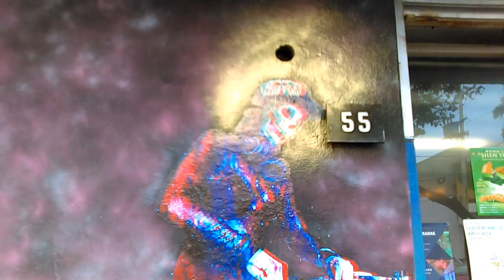Cuuwbia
Intervención a la fachada de la Galería de Arte José María Velasco, en el Barrio de Tepito, Ciudad de México.
Las imágenes son anagliflas, por lo que se pueden ven con lentes 3D, lo que da una sensación de profundidad con el fondo de espacio pintado con aerosol; las letras están inspiradas en las tipografías de los Sonideros, los bailarines del centro tienen cabezas de animales para no darles un género específico, el corazón con ojo representa el amor al baile y la conexión entre las personas que ésta misma genera, la DJ es la Santa Muerte y las bocinas marcan el ritmo.